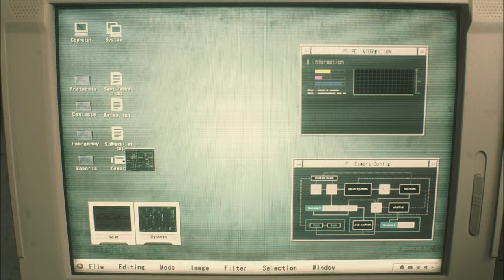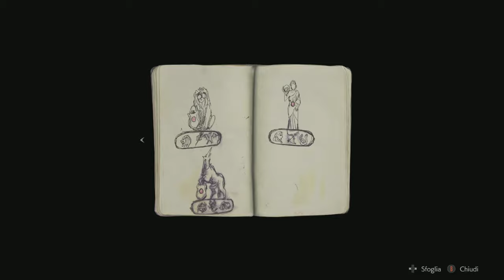Resident Evil 2 Remake/La Storia Di Leon/Parte 1/ITA (Leon A)